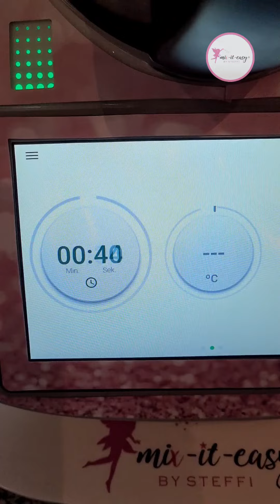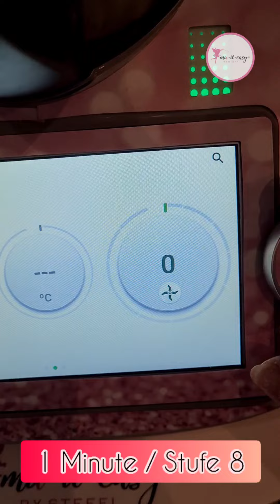OBST WASCHEN IM THERMOMIX® | TM31 TM5 TM6 | mix-it-easy®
Seid herzlich willkommen bei mix-it-easy® by Steffi.

Obst waschen ist ja ab und zu etwas umständlich, vor allem wenn es kleine Früchte wie Blaubeeren, Johannisbeeren, Erdbeeren, Trauben und Co. sind.

Ich habe hier einen super tollen Tipp für Euch: WASCHT EUER OBST DOCH IM THERMOMIX !!!

... und WIE das geht, zeige ich Euch im Filmchen .

Ihr befüllt Euren Gareinsatz mit den zu waschenden Früchten, gebt 1 Liter Wasser mit 1 TL Natron (wäscht eventuell vorhandene Pestizide von den Früchten ab). Dann 1 Minute auf Stufe 8 ordentlich durchspülen lassen - und FERTIG ist Euer Obst. Schaut Euch mal das Wasser an, Ihr werdet sehen, wie viel Schmutz rausgespült wurde. :-)

LG Eure mix-it-easy® STEFFI ♥

Mein Name ist Steffi.  Auf meinem YouTube Kanal zeige ich Euch leckere und kreative Rezeptideen rund um Thermomix® und Co.

Dieser Kanal steht in keinem Zusammenhang mit der Firma Vorwerk ; er wird privat geführt mit Herz und Leidenschaft rund um diese für MICH geniale Küchenmaschine.